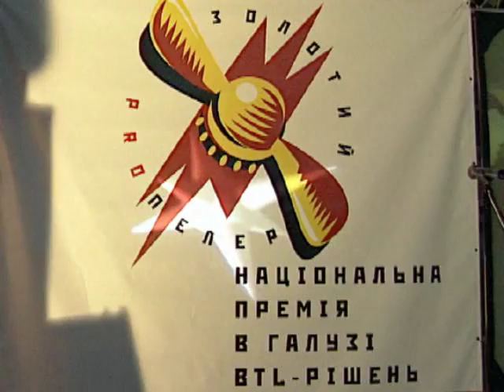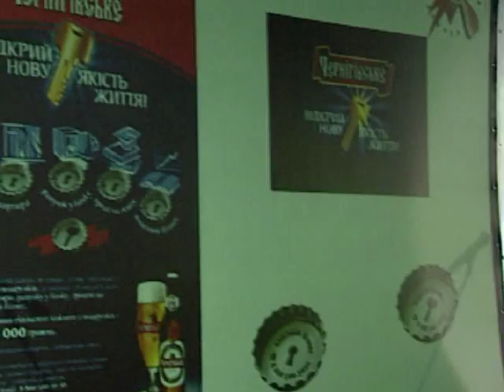Фестиваль Золотой пропеллер, краткая зарисовка, Монолог, 2003